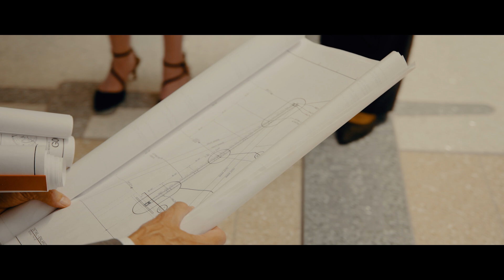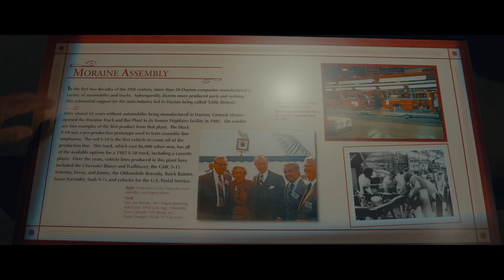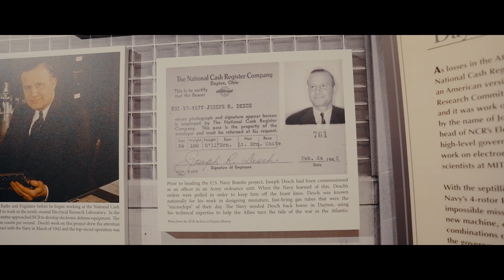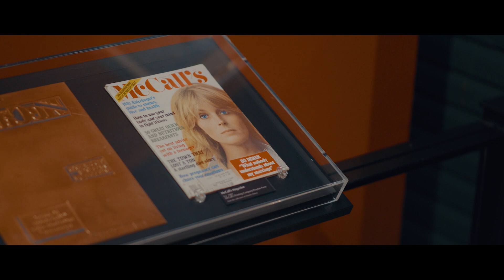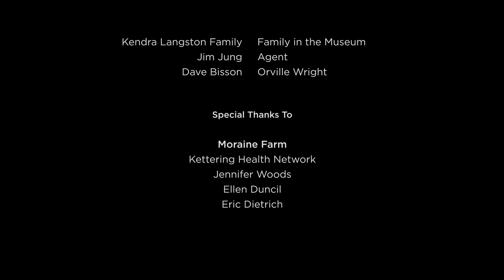A Very Carillon Christmas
A Very Carillon Christmas is a fast-paced holiday adventure, where a chance encounter with Dayton native Gary Sandy launches a thrilling race to save Christmas!